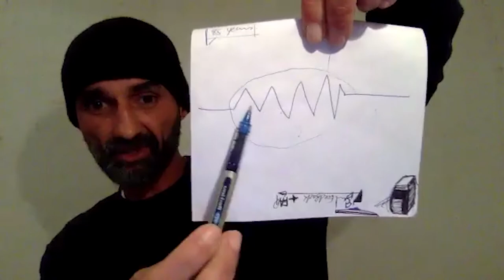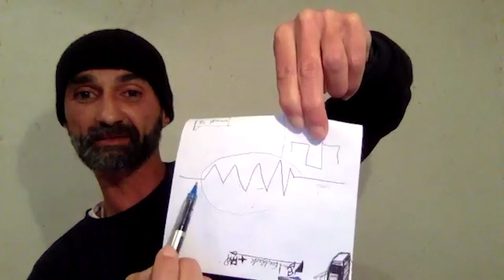Customized Isochronic Tones & Brain Entrainment Programs by Yassine Darkaoui.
Yassine, in the past, has struggled with a life of drugs & depression. With the help of a brain stimulation program… He now holds two world records and he fills his life with passion, excitement and service.

He has refined and customized this brain entrainment technology for his clients and he assists them to step out of their dark depths and live in the present moment. It is very powerful and it’s easy to use. You can find a sample of this treatment technology on KarmaHuBB and if you like it you can contact him also through Karma HuBB.
                                    IT IS ALL FREE!
In this Interview we will discuss:

Yassines Background

Struggles with depression and substance abuse

The technology helped him.

He Is refining the technology that’s been around for a while.

Isochronic tones are very powerful and can lead specific areas of the brain.

Customization of the frequencies.

He would like to work with people with deep seated issues to get real results.

It can produce some amazing healing results.

It can create detachment from your emotions which which can empower you and your emotional state.

Step into your fear.

Experience life. Try different things.

Neurothink - what are the benefits?

Neurothink sessions and programs are meant to help you to improve your ability to focus and control your attention and state of mind, in order to live your life more intentionally, feeling deeply aligned with your true nature. We see frequencies as key to access what is inside us already - to unlock our whole potential!

In our sessions we combine frequencies based on current research in neuroscience and neuropsychology and the latest discoveries in audio engineering. Brainwave entrainment with isochronic tones is not well known to the public yet and has mainly been used by institutions such as hospitals, space agencies and the army. Frequencies have been proven to be successful in treating depression, chronic pain and even PTSD. Brainwave entrainment is based on 85 years of solid scientific research.

Our different programs are designed to support concentration, memory, meditation, deep relaxation, mood enhancement, alleviating stress, anxiety, and panic attacks, stabilising emotions, dissolving mental blockages, increasing creativity, changing the perception of pain, promoting healthy sleep, activating the body’s own self-healing powers, strengthening the immune system etc.

KarmaHuBB is an online learning resource that helps people explore the possibility of better health, wellness and awakening.  A HuBB of information for learning about a wide variety of heart centered modalities and topics including (but not limited to): Energy Medicine, Shamanism, metaphysics, Reiki, Cranial Sacral Therapy, Acupuncture, Integrative medicine, other alternative methods of healing and many other topics you find in this holistic resource/community. Here interview practitioners that share their stories, expertise and healing Methods as well as the information to connect with them so you may experience their heling methods for yourself.

Our mission and hope is that KarmaHuBB will educate, enlighten, and provide clarity on topics that may sometimes be confusing when you first embark on your own spiritual journey. It’s an honor and privileged to provide a safe space for people to come together and explore subjects.

Karma HuBB,  Karma Hub, KarmaHub